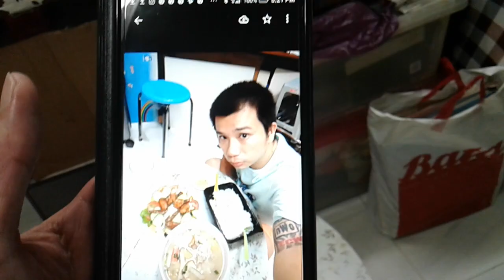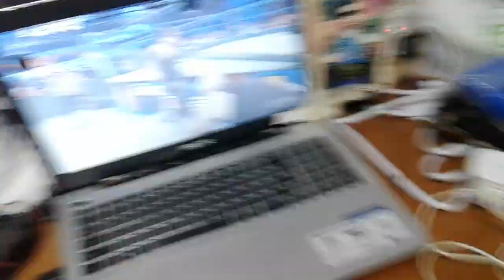Superstar🌟Celebrity Kurt Tay(Kurtista/Kurtberg/Kurtkishi/Rykurt)19September2019(Thu)Lunch!